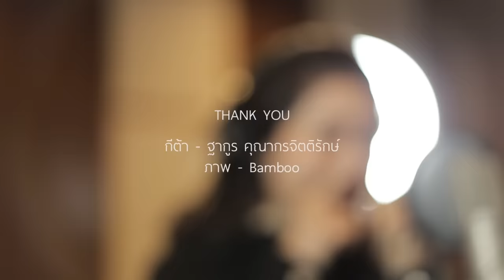เธอเป็นแฟนฉันแล้ว กะลา - พิม พิมประภา | พิมนิยม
เพลงนี้แด่คนโสด คนเหงา คนแอบรัก ในสงกรานต์ปีนี